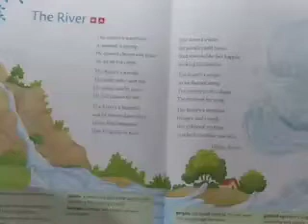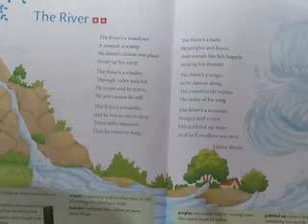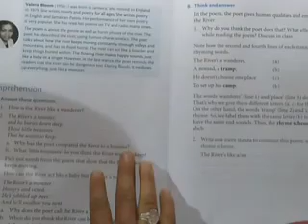Class 4th English poem p.no.106